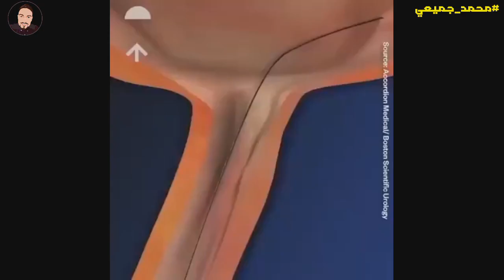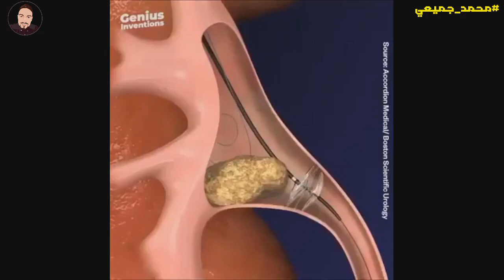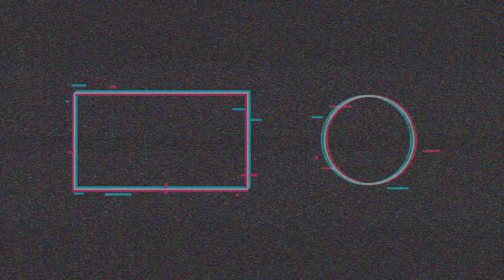kidney stone treatment 🤩